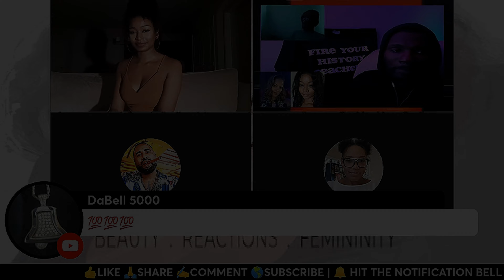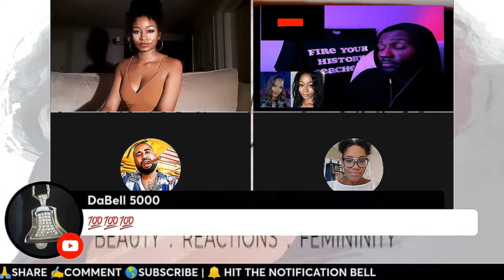Would you Let Your Wife Do This w Tommy B